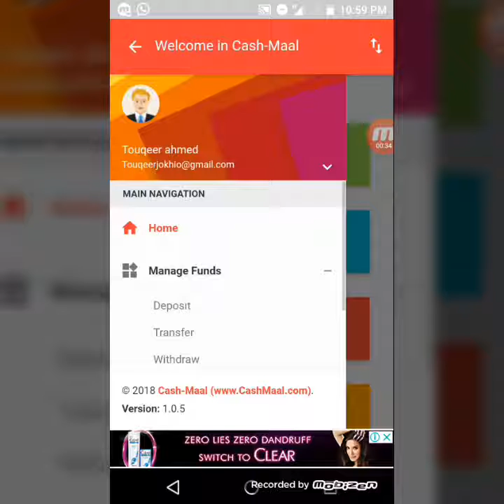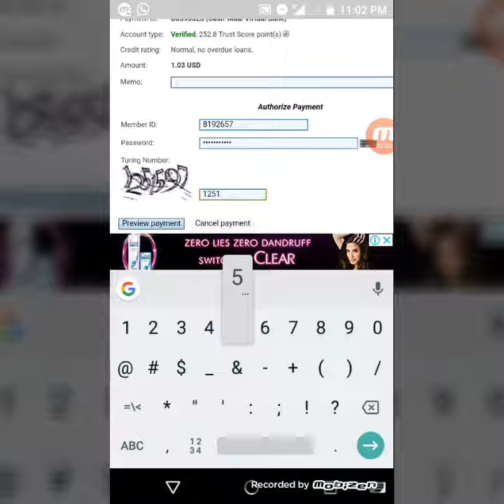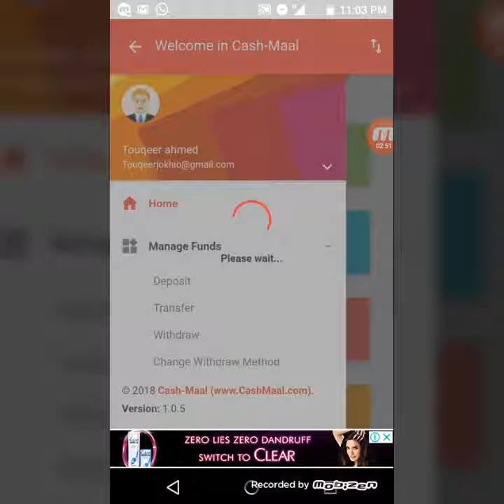withdraw methods of Perfect money to jazzcash